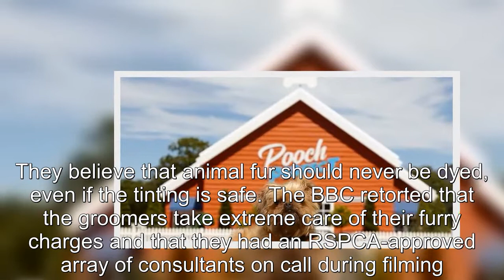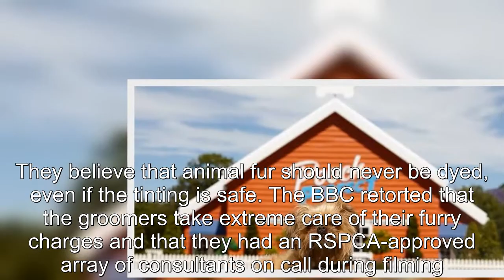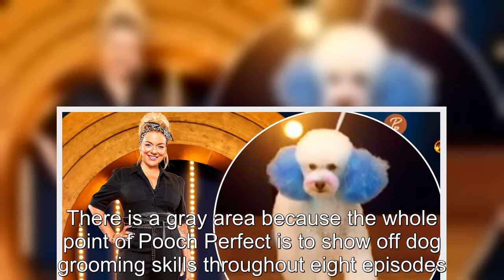Why Fans Are Accusing Sheridan Smith's Pooch Perfect Of Animal Cruelty